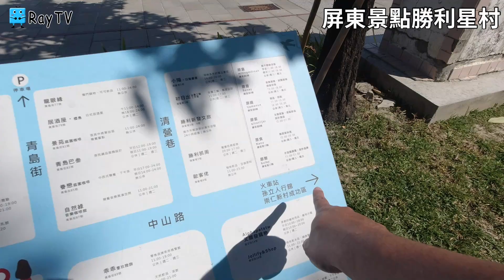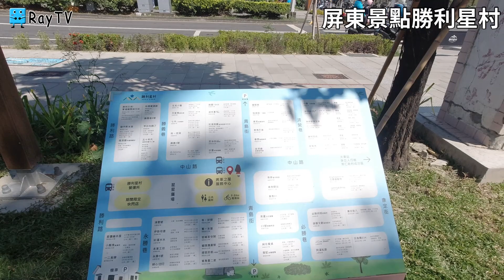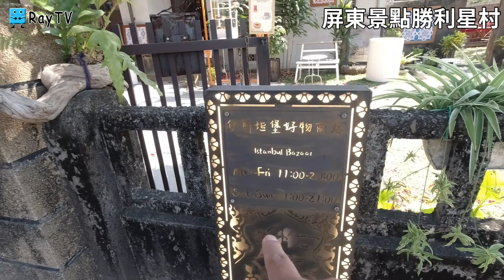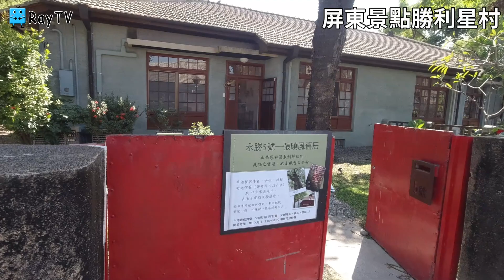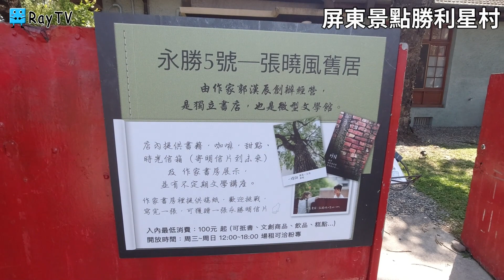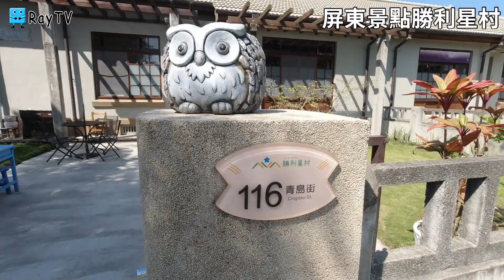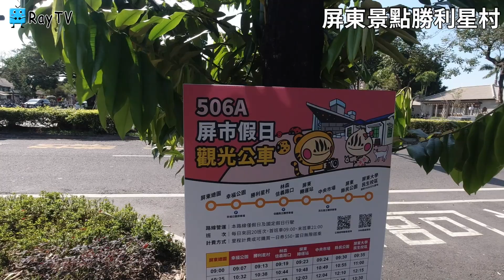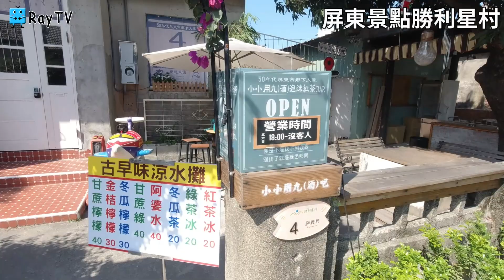勝利星村│屏東景點